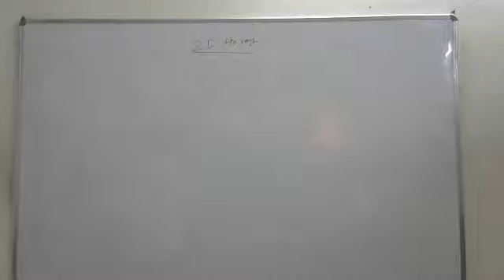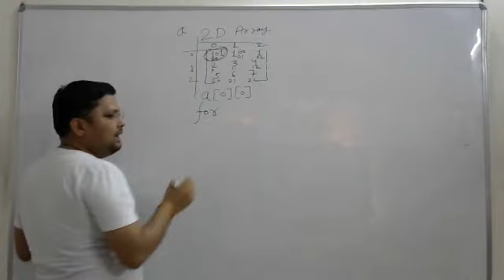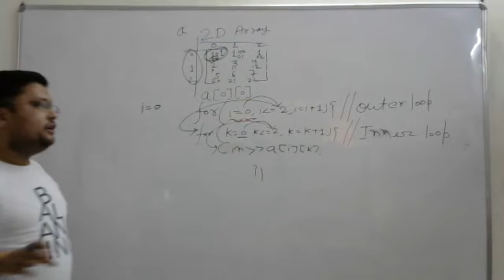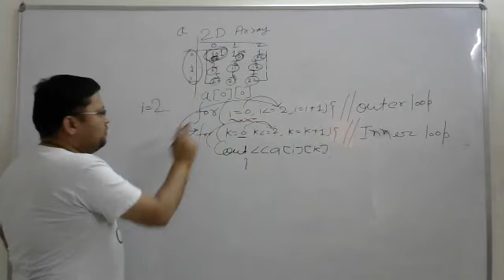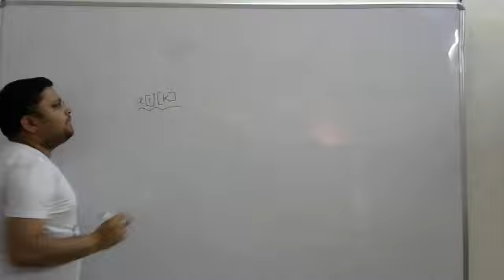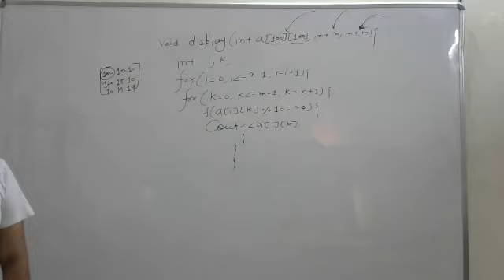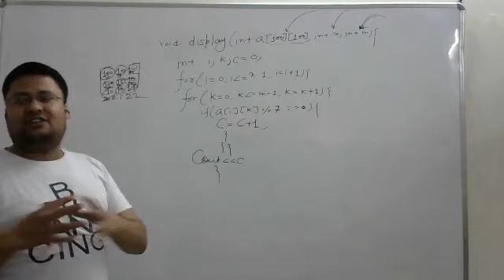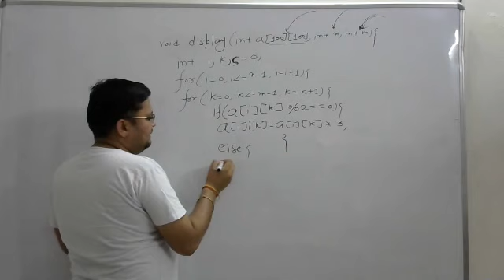AN ARRAY LECTURE 3